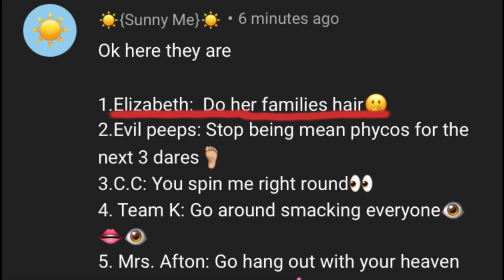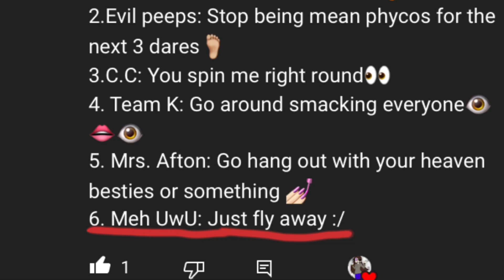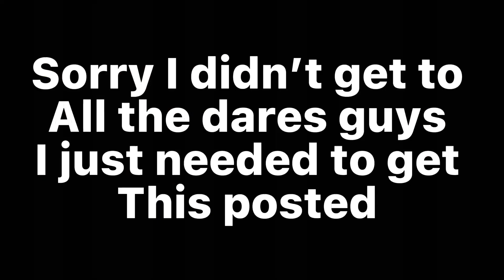Sorry I didn’t get to all of your dares 😩😩😩